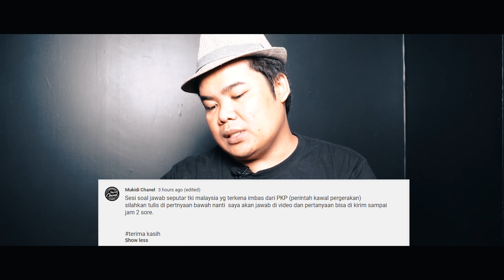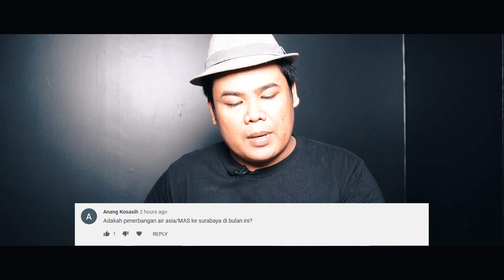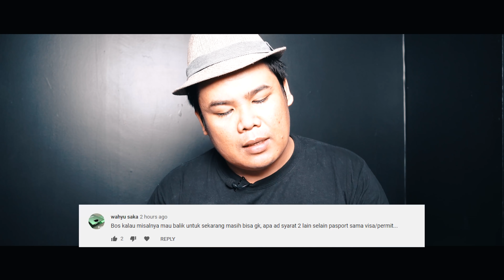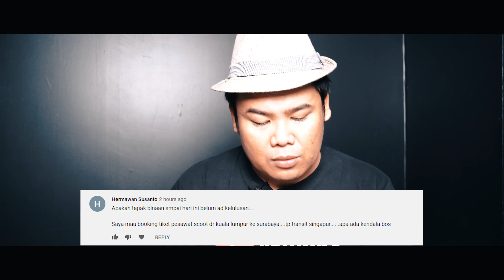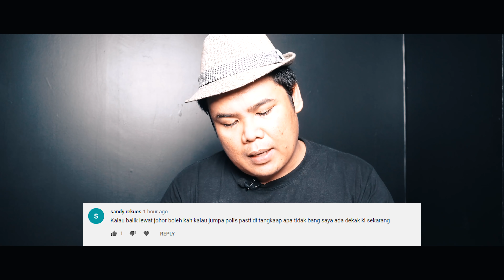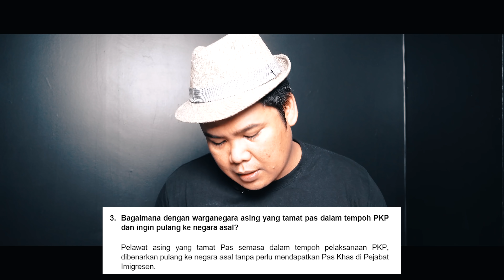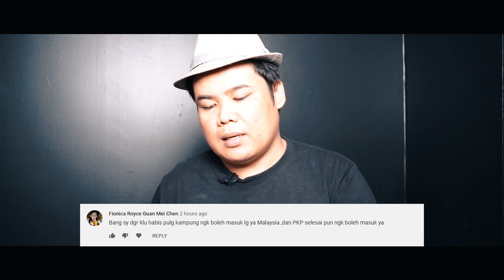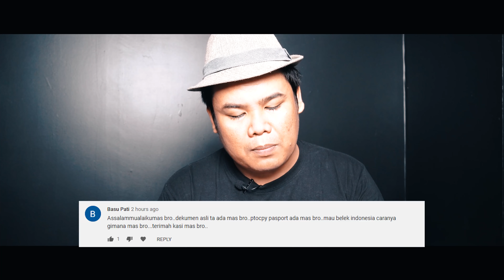SOAL JAWAB PERMASALAHAN TKI AKIBAT DARI PERINTAH KAWAL PERGERAKAN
🎥Camera:
 - Huawei P20
 - Sony A6400

🔊Audio:
RØDE Video Micro
BOYA BY-M1